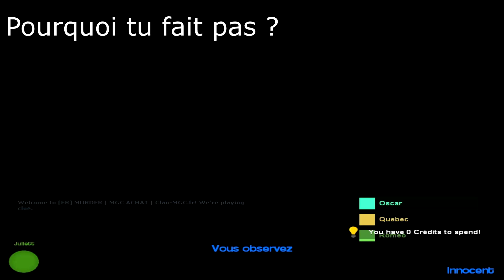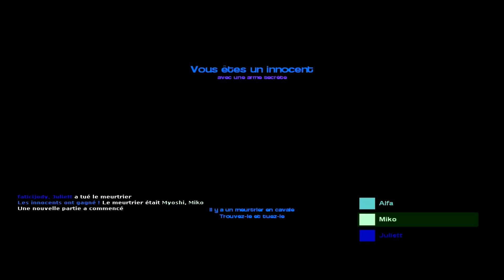Garry's Mod I Délire I Zapping Fun I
☞Tout les information sur la chaîne sont dans la description de la chaîne , onglet 'A propos' ! Pour la vidéo , c'est ICI !☜

Steam : 〘YT〙Motokourou II ✖

Salut tout le monde , voici un montage d'une bonne soirée sur garry's mod , en mode murder !

Si le contenue vous plaît , j'en ferai d'autre !